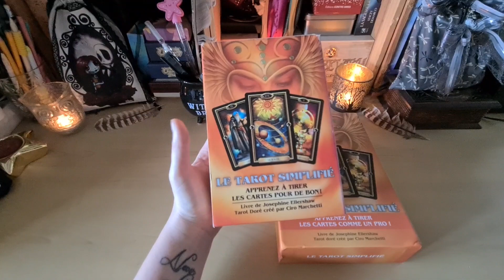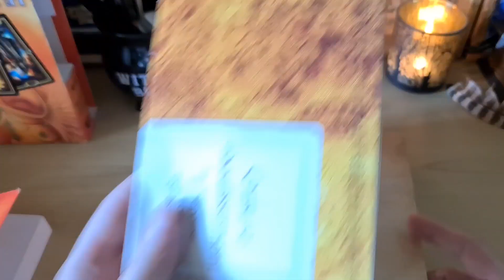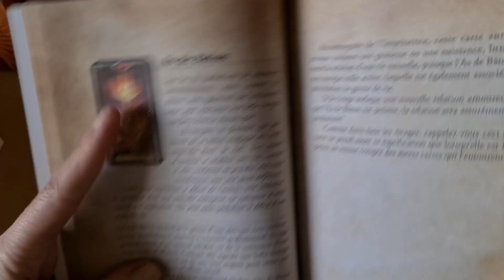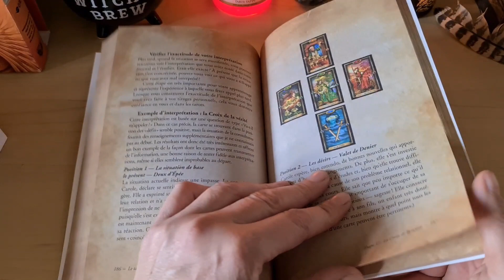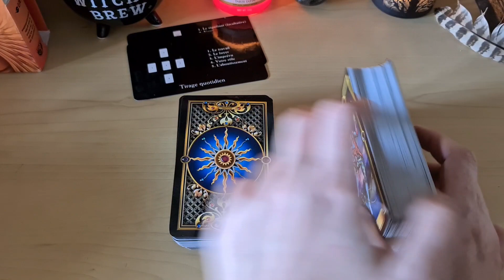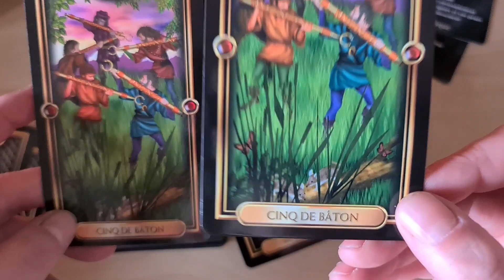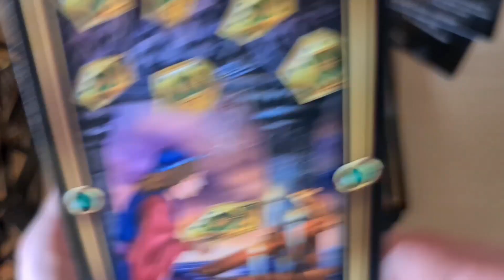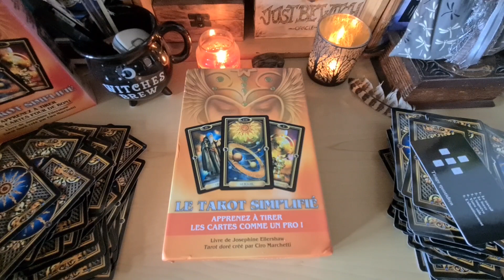En exclu nouvelle édition du tarot simplifié Ciro M. à paraître en mai comparé à l'ancienne version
En exclusivité présentation de la nouvelle édition du coffret du tarot simplifié de Ciro Marchetti et Josephine Ellershaw à paraître en mai 2021 au Editions Exergue et comparaison avec ma version de 2007 des Editions Ada.

Un jeu qui n'est pour le moment plus édité et vendu assez chère en occasion, donc si vous le cherchez attendez il arrive bientôt et à un prix raisonnable 😉

pour la nouvelle version le livre est en couleur et les cartes de bien meilleure qualité que l'ancienne version 😉

un super coffret pour les débutants, le livre est vraiment très chouette.

APPRENEZ À TIRER LES CARTES COMME UN PRO !

Dans ce magnifique coffret, vous découvrirez :
• Le Tarot Doré, composé de 78 lames de toute beauté.
• Un livre explicatif qui vous guide pas à pas dans l’apprentissage.
• Une grille sur laquelle disposer les cartes pour vous aider à les interpréter.
• Des conseils, des exemples d’association de cartes et de nombreuses méthodes de tirage.
• Des réponses aux questions les plus fréquemment posées par les débutants.
• Tout ce que vous devez savoir afin de réaliser des lectures précises pour vous-même et pour les autres.